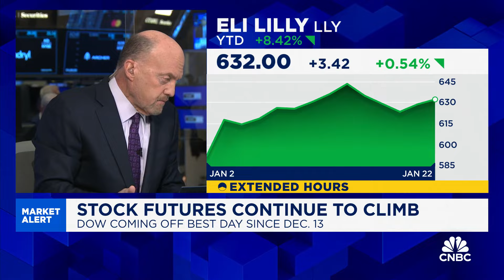Opening Bell: January 22, 2024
Watch the opening bell for the New York Stock Exchange and the Nasdaq from January 22, 2024.